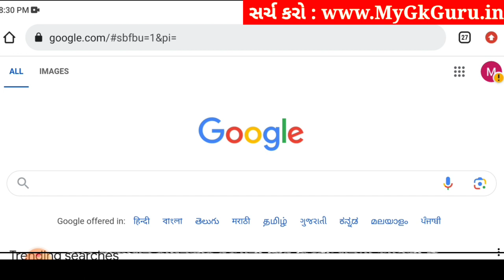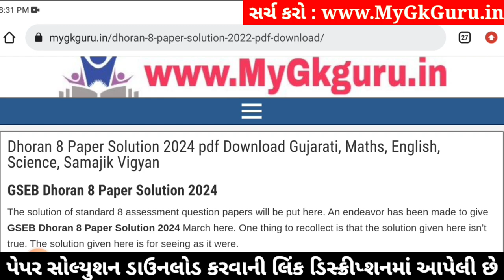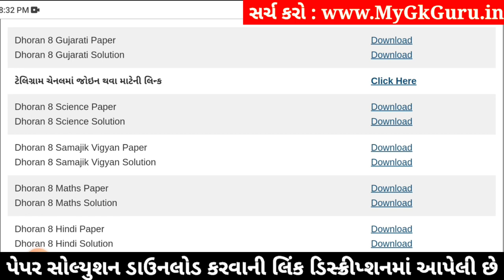Std 8 gujarati paper solution 2024 80 marks, Dhoran 8 gujarati paper solution 2024 std 8 gujarati